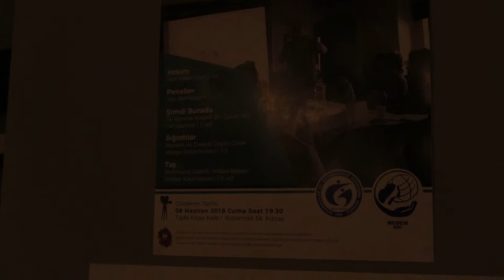Vlog #04 ||صناعة الأفلام القصيرة||الفلم الاول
لما بنحب ننقل تجاربنا للناس مافي أفضل من الفيديوهات ولما بدنا ننقل معاناتنا.. مافي أفضل من الأفلام القصيرة ...
فلم حجر :
ــــــــــــــــــــــــــــــــــــــــــــــــــــــــــــــــــــــــــــــــــــــــــــــــــــــــــــــــــــــــــــــــــــــــــــــــــــــــــــــــــــــــــــــــــــــــــــ
محمود دخيل |Mahmoud Dakhil
تواصلو معي عبر الروابط التالية ...بتشرف بمتابعتكم لي